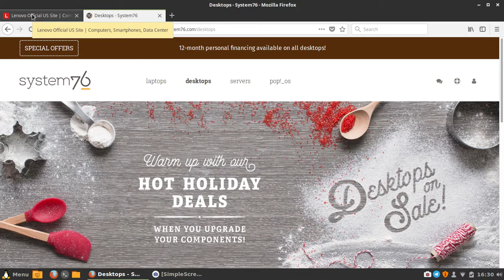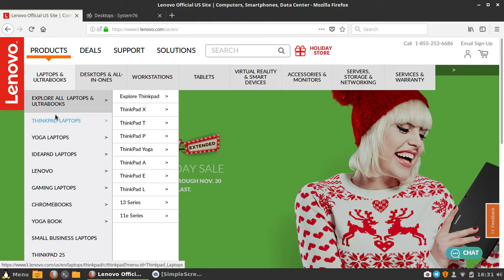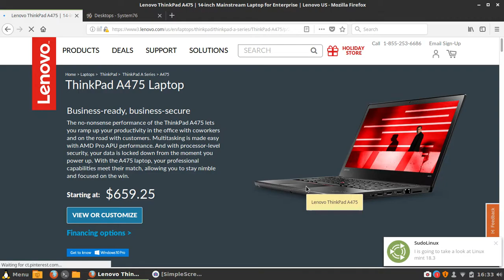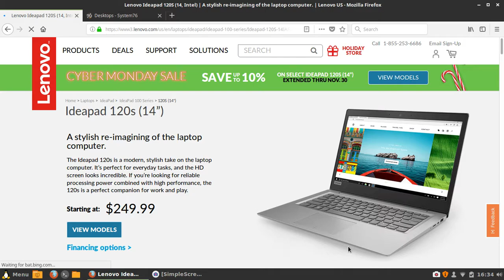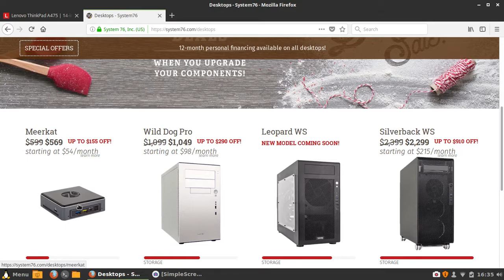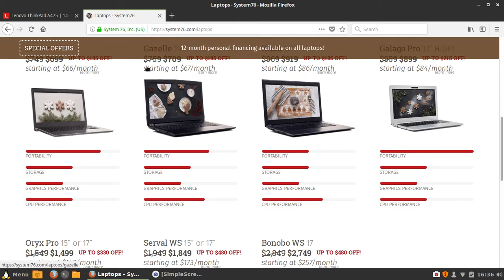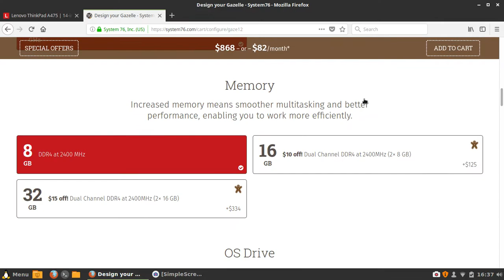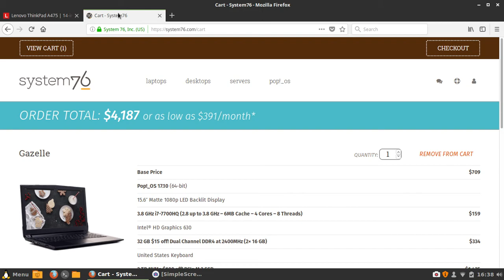Best Computers for Linux Pt. 2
Hello and welcome to Part 2 of the Best Computers for Linux!